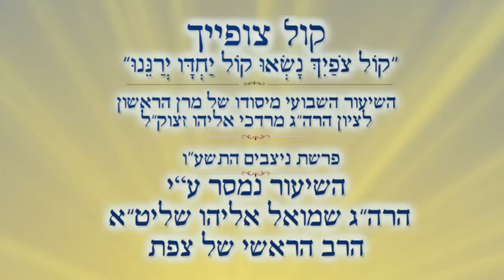פרשת נצבים התשע"ו | שעורי קול צופייך | הרב שמואל אליהו